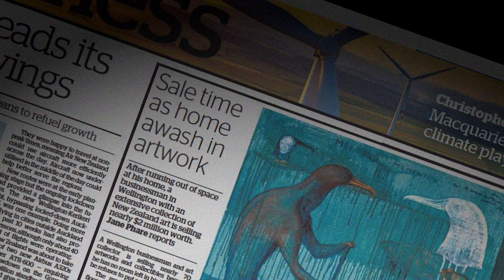04.07.22, Goods and Services: Modern and Contemporary Art from a Private Collection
Catalogue coming soon.